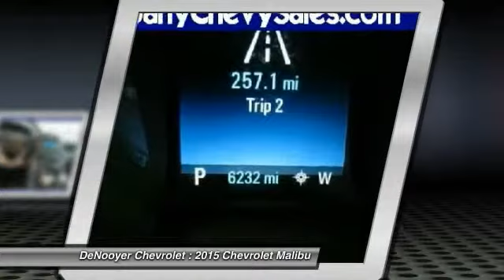2015 Chevrolet Malibu Used Albany NY 12205 20287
2015 Chevrolet Malibu LS

DeNooyer Chevrolet
127 Wolf Road

Don't miss this 2015 Chevrolet Malibu. It's equipped with Automatic transmission and features a Atlantis Blue Metallic exterior. With 3560 miles, You'll want to take this car home. Make a great choice today.